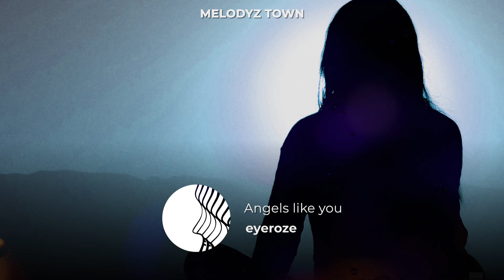Angels Like You (eyeroze Cover)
Melodyz Town - eyeroze - Angels Like You
Miley Cyrus - ​Angels Like You (eyeroze Cover)

Lyrics "Angels Like You"

Ah, oh
Ah, oh